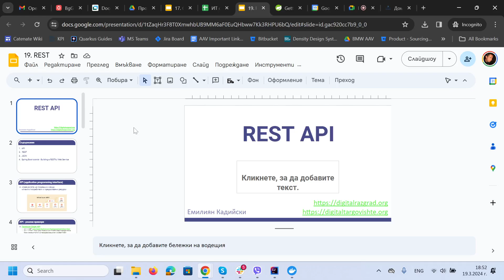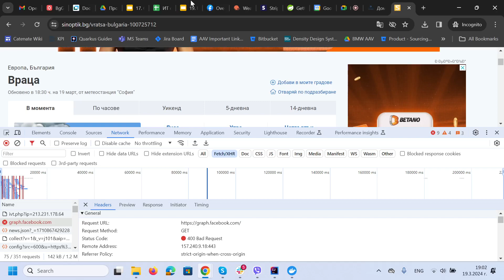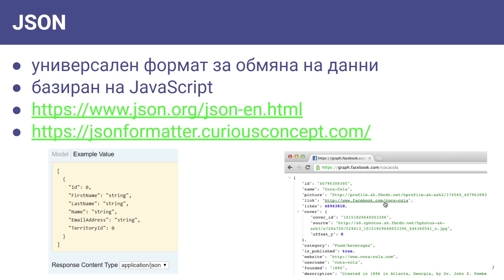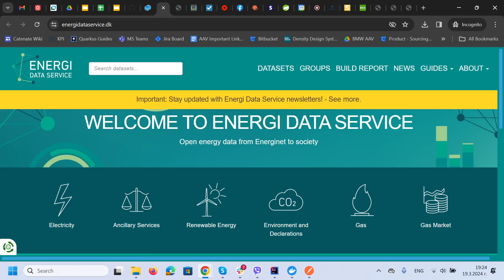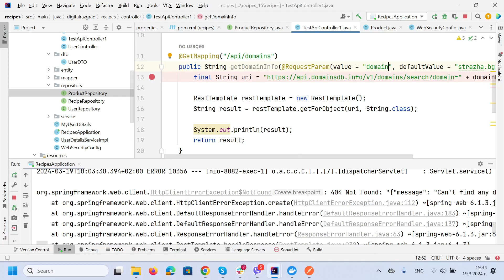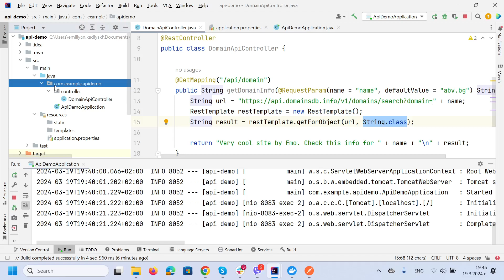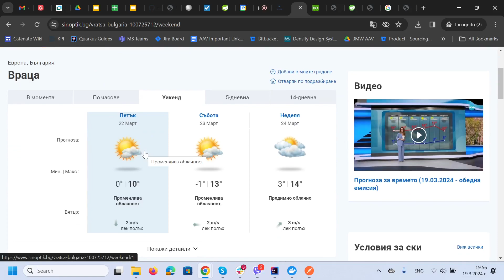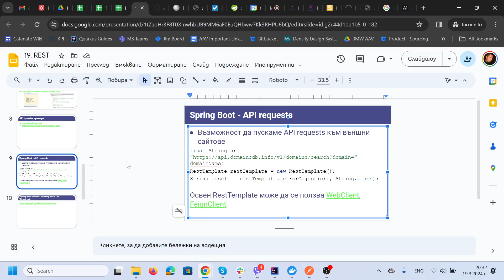19. REST API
API; REST; JSON